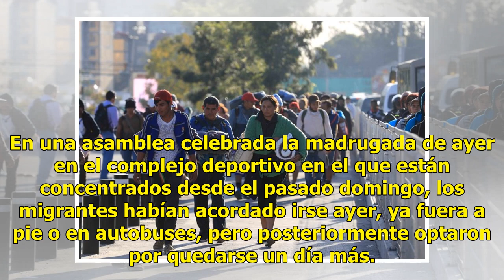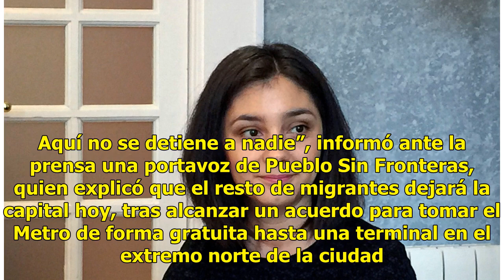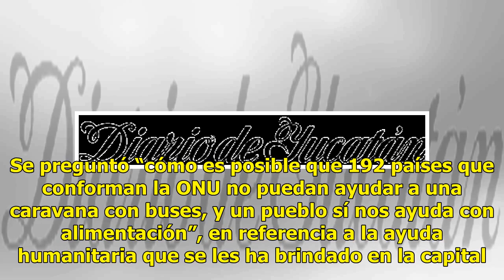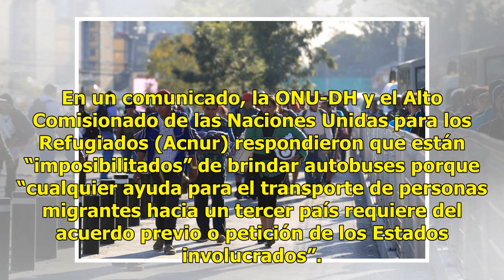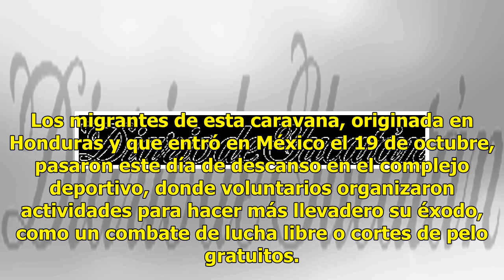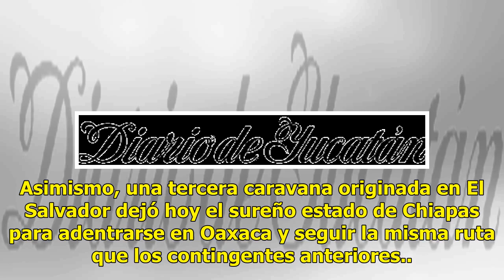Los migrantes se alistan a retomar marcha a EE.UU. - El Diario de Yucatán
Se divide la caravana CIUDAD DE MÉXICO (EFE).— Tras fracasar en su intento de que la ONU les facilitara transporte gratuito, los miles de migrantes de la caravana de centroamericanos acampados en Ciudad de México acordaron ayer prepararse para dejar hoy la capital y retomar su marcha a pie hacia la ...